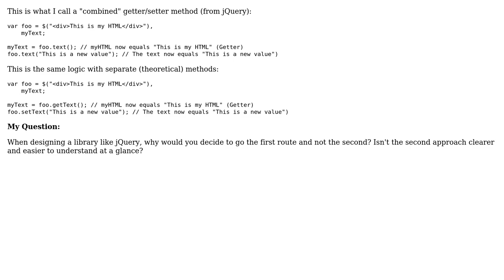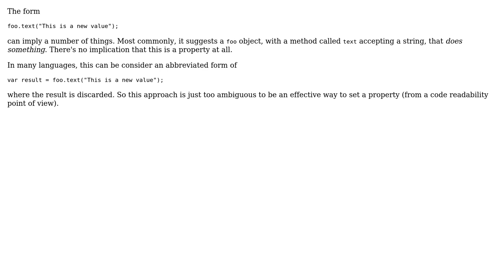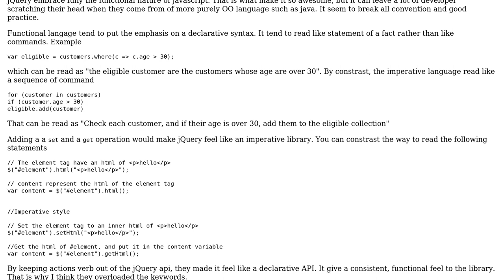Software Engineering: What are the Advantages of a "Combined" Getter/Setter VS Individual Methods?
With thanks & praise to God, and with thanks to the many people who have made this project possible! | Content (except music & images) licensed under CC BY-SA | Music | Images & others | With thanks to user Robert Harvey user Levi Hackwith user Laurent Bourgault-Roy user Karl Bielefeldt user Jimmy Hoffa and the Stack Exchange Network Trademarks are property of their respective owners. You are responsible for your own actions.